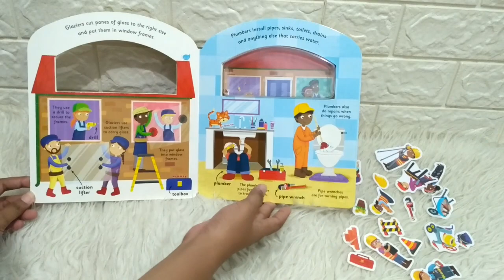Stick & Play My Toolbox Board Book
STC-PRID-PLAY-TOOL